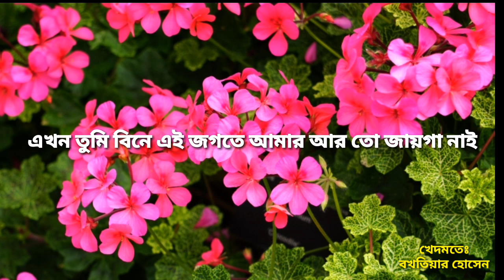গজল [বাবা তুমি বিনে এই জগতে আমার কেহ নাই]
১৮ই ফাল্গুন বিশ্ব শান্তিমঞ্জিল এনায়েতপুর পাক দরবার শরীফ ২০১৯